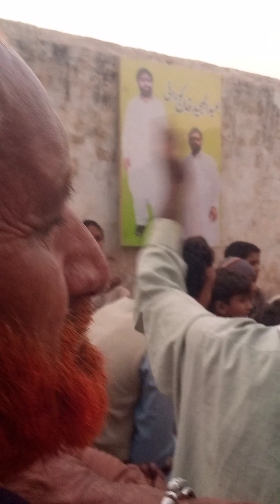15 Rajab shahadt BIBI ZAINAB ALEYA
15 Rajab shahadt BIBI ZAINAB ALEYA AS# shahadat#shahadatbibizainab